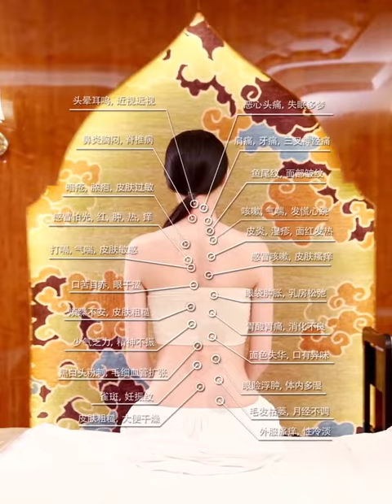강력흡입 무선 터치식 셀룰라이트제거 석션마사지기